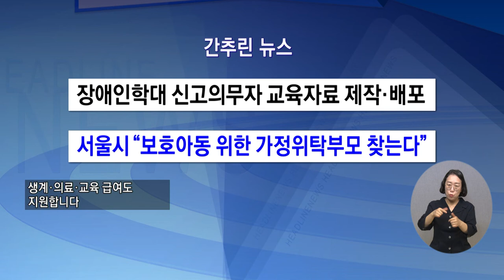복지TV뉴스 1617회 8월 10일 (수) 간추린뉴스